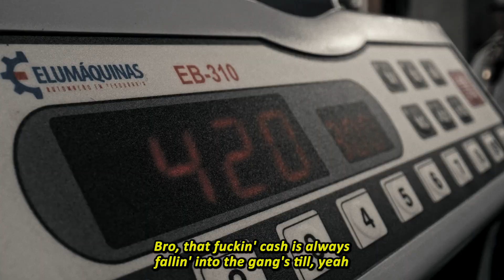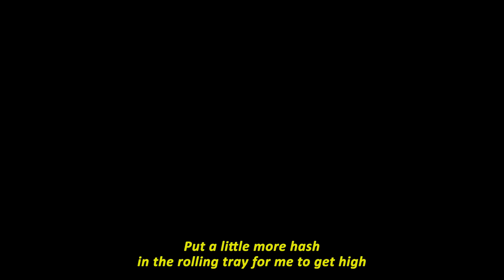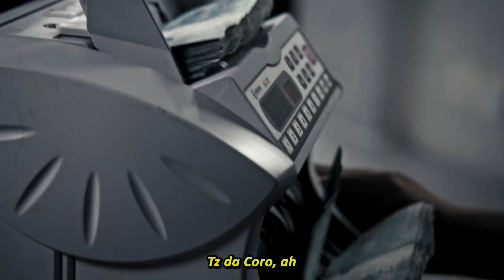Tz da Coronel - Qual é seu desejo? ft. Ryu, The Runner, Nagalli [ENGLISH LYRICS]